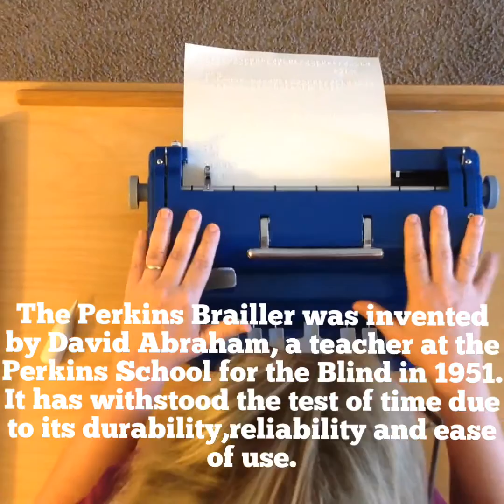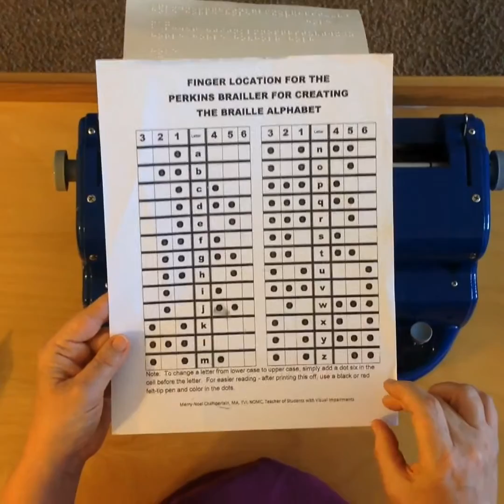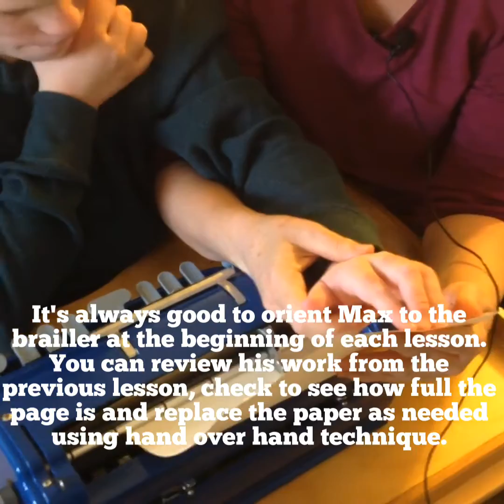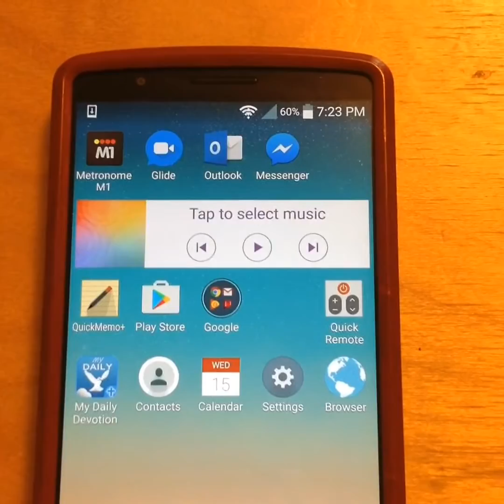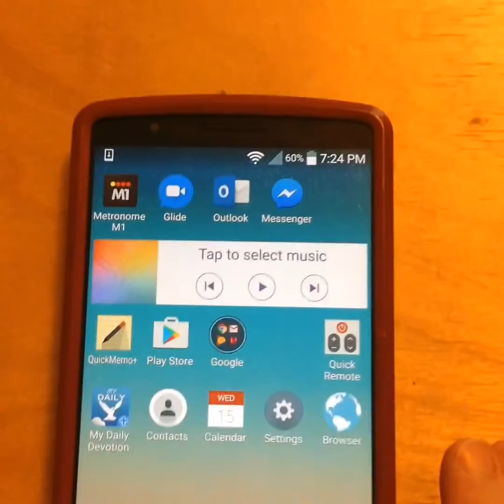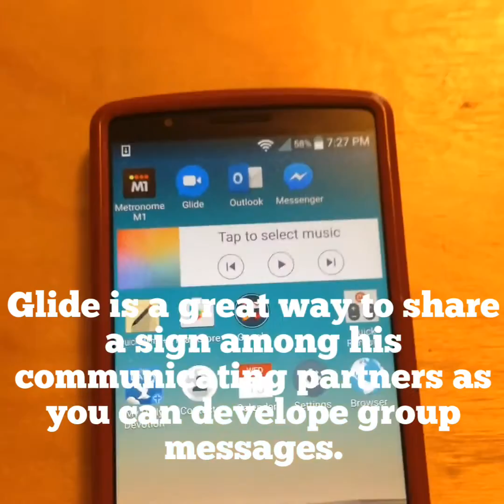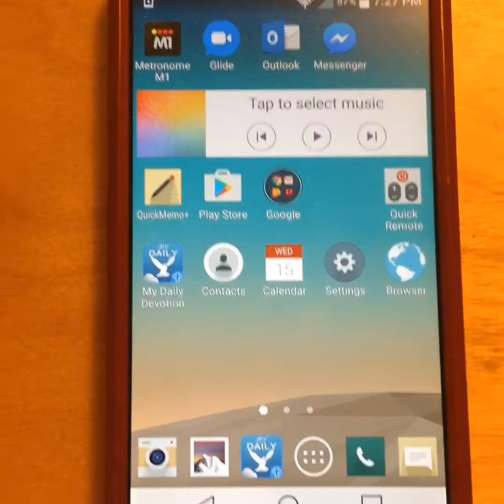Max writing with a deafblind child 001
This is one in a series of videos that shows how Max, a deafblind child communicates with the world. This video content is about teaching Max to write.